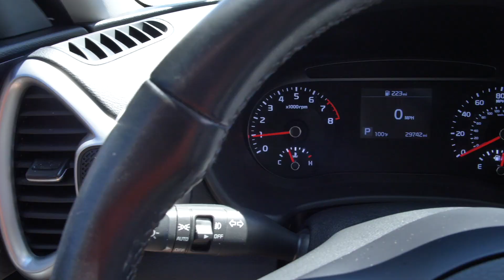Preowned 2020 Kia Soul X-Line at Parkside Kia